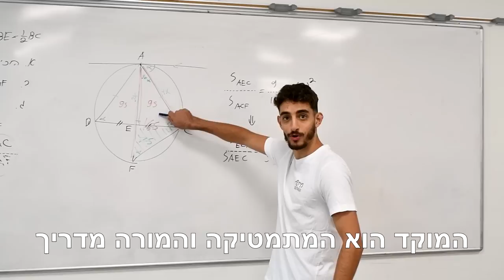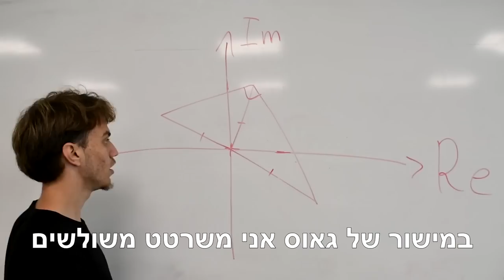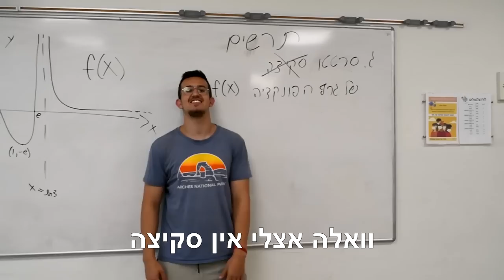שיר המתמטיקה 3-שנת 2023-שידור בכורה עולמי.השיר האחרון....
קרדיטים:
כותבי השיר- עילי פורת, בן סנדובסקי, גל לבן, דוד פרלמן, בן צ'צ'יק וסהר לביא

עורך הקליפ והסאונד- עילי פלד
הקבוצה בדיסקורד: